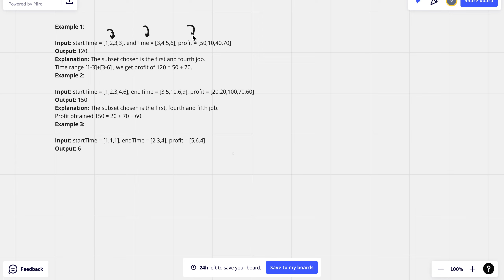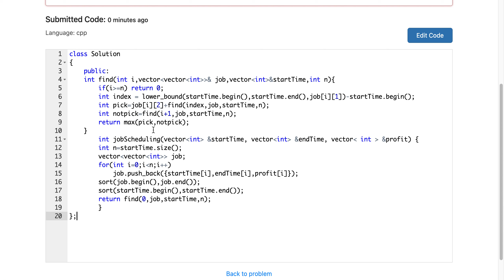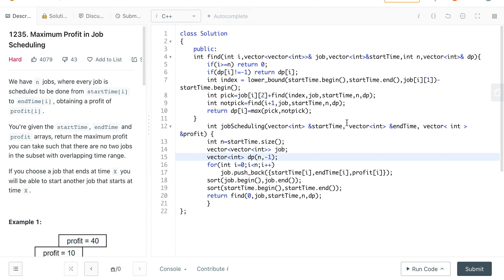1235. Maximum Profit in Job Scheduling